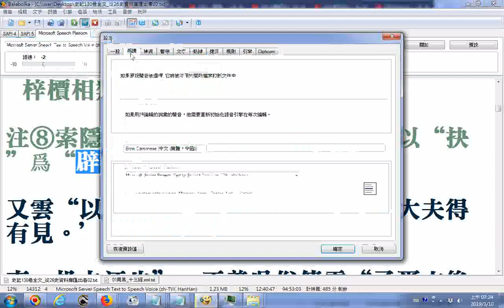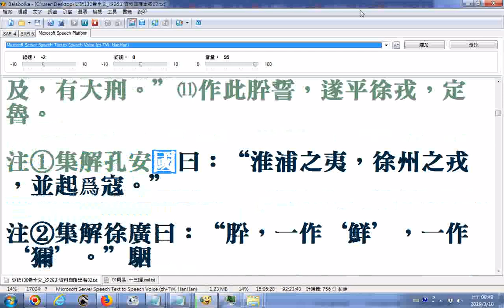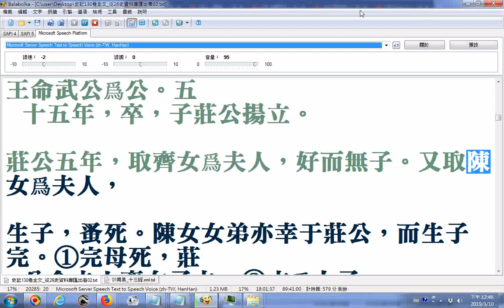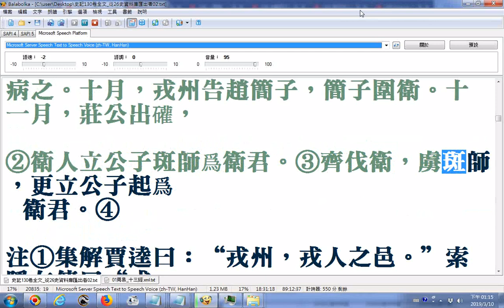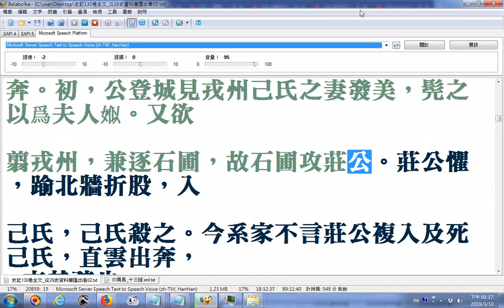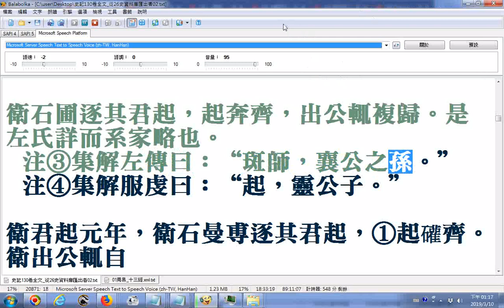史記130卷全文 從26史資料庫匯出者 使用電腦程式Balabolka逐字唸08最後談音樂與五臟之關係 部份漏讀或是破音字讀音錯誤請見諒 原稿文字部分有誤請自行搜尋網路資源對照補救例如雲是云誤，裏是里